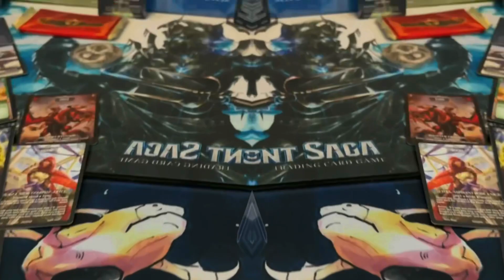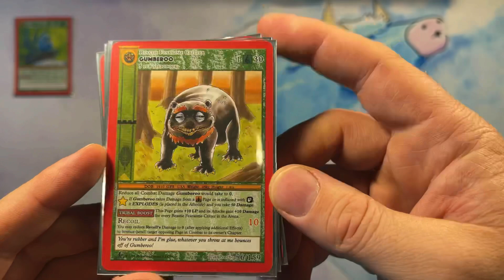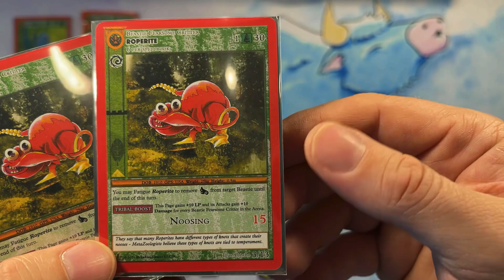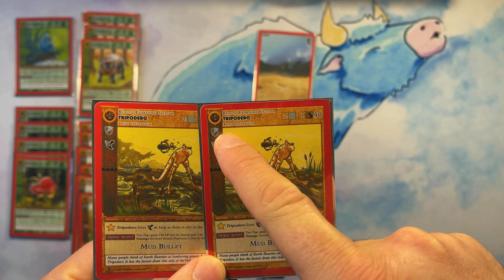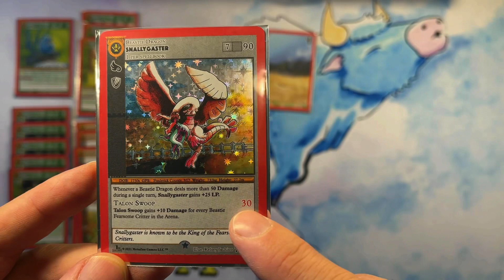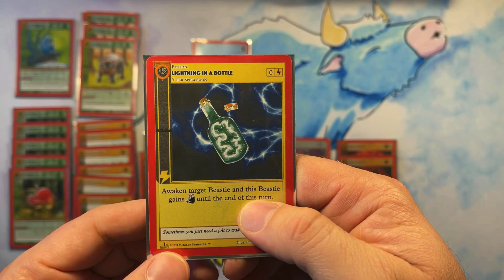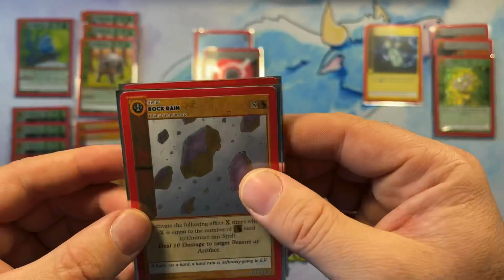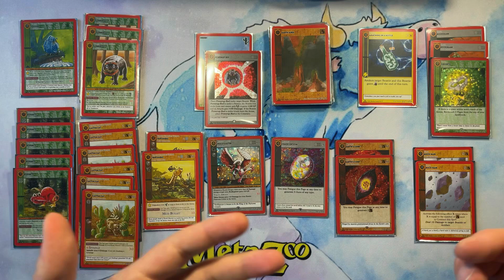FEARSOME CRITTER TRIBAL Deck Tech! Super Fun Earth Forest MetaZoo Swarm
Them Fearsome Critters are so darn fearsome! Stand Strong against Lightning QQ decks with this Forest Earth tribal swarm deck!

Easy to master and fun to play, Earth is naturally strong vs Lightning, while Forest can help take on Water which in turn is strong vs Earth!

DECK LIST

BEASTIES
1 Squonk
3 Gumberoo
5 Roperite
6 Cactus Cats
2 Tripodero
1 SnallyGaster

ARTIFACTS
1 Chaos Crystal
2 Earth’s Core

SPELLS/POTIONS
1 Lightning In A Bottle
2 Bookmark
2 Rock Rain
1 Growth
1 Powerup Red

AURA/TERRA
6 Forest Aura
5 Earth Aura
1 Desert Terra